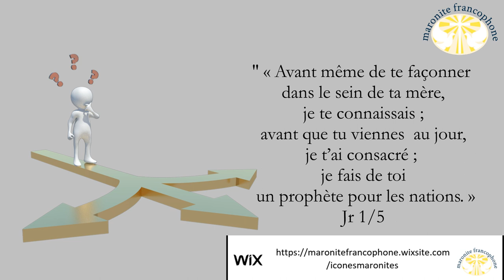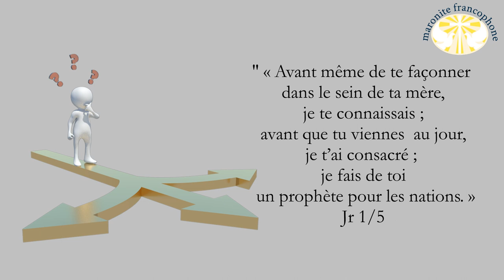Homélie du deuxième dimanche de l'Épiphanie, la vocation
Jr 1/04 La parole du Seigneur me fut adressée :

05 « Avant même de te façonner dans le sein de ta mère, je te connaissais ; avant que tu viennes au jour, je t’ai consacré ; je fais de toi un prophète pour les nations. »

06 Et je dis : « Ah ! Seigneur mon Dieu ! Vois donc : je ne sais pas parler, je suis un enfant ! »

07 Le Seigneur reprit : « Ne dis pas : “Je suis un enfant !” Tu iras vers tous ceux à qui je t’enverrai ; tout ce que je t’ordonnerai, tu le diras.

08 Ne les crains pas, car je suis avec toi pour te délivrer – oracle du Seigneur. »

09 Puis le Seigneur étendit la main et me toucha la bouche. Il me dit : « Voici, je mets dans ta bouche mes paroles !

10 Vois : aujourd’hui, je te donne autorité sur les nations et les royaumes, pour arracher et renverser, pour détruire et démolir, pour bâtir et planter. »

2Co 4/05 En effet, ce que nous proclamons, ce n’est pas nous-mêmes ; c’est ceci : Jésus Christ est le Seigneur ; et nous sommes vos serviteurs, à cause de Jésus.

06 Car Dieu qui a dit : Du milieu des ténèbres brillera la lumière, a lui-même brillé dans nos cœurs pour faire resplendir la connaissance de sa gloire qui rayonne sur le visage du Christ.

07 Mais ce trésor, nous le portons comme dans des vases d’argile ; ainsi, on voit bien que cette puissance extraordinaire appartient à Dieu et ne vient pas de nous.

08 En toute circonstance, nous sommes dans la détresse, mais sans être angoissés ; nous sommes déconcertés, mais non désemparés ;

09 nous sommes pourchassés, mais non pas abandonnés ; terrassés, mais non pas anéantis.

10 Toujours nous portons, dans notre corps, la mort de Jésus, afin que la vie de Jésus, elle aussi, soit manifestée dans notre corps.

11 En effet, nous, les vivants, nous sommes continuellement livrés à la mort à cause de Jésus, afin que la vie de Jésus, elle aussi, soit manifestée dans notre condition charnelle vouée à la mort.

12 Ainsi la mort fait son œuvre en nous, et la vie en vous.

13 L’Écriture dit : J’ai cru, c’est pourquoi j’ai parlé. Et nous aussi, qui avons le même esprit de foi, nous croyons, et c’est pourquoi nous parlons.

14 Car, nous le savons, celui qui a ressuscité le Seigneur Jésus nous ressuscitera, nous aussi, avec Jésus, et il nous placera près de lui avec vous.

15 Et tout cela, c’est pour vous, afin que la grâce, plus largement répandue dans un plus grand nombre, fasse abonder l’action de grâce pour la gloire de Dieu.

Jn 1/35 Le lendemain encore, Jean se trouvait là avec deux de ses disciples.

36 Posant son regard sur Jésus qui allait et venait, il dit : « Voici l’Agneau de Dieu. »

37 Les deux disciples entendirent ce qu’il disait, et ils suivirent Jésus.

38 Se retournant, Jésus vit qu’ils le suivaient, et leur dit : « Que cherchez-vous ? » Ils lui répondirent : « Rabbi – ce qui veut dire : Maître –, où demeures-tu ? »

39 Il leur dit : « Venez, et vous verrez. » Ils allèrent donc, ils virent où il demeurait, et ils restèrent auprès de lui ce jour-là. C’était vers la dixième heure (environ quatre heures de l’après-midi).

40 André, le frère de Simon-Pierre, était l’un des deux disciples qui avaient entendu la parole de Jean et qui avaient suivi Jésus.

41 Il trouve d’abord Simon, son propre frère, et lui dit : « Nous avons trouvé le Messie » – ce qui veut dire : Christ.

42 André amena son frère à Jésus. Jésus posa son regard sur lui et dit : « Tu es Simon, fils de Jean ; tu t’appelleras Kèphas » – ce qui veut dire : Pierre.